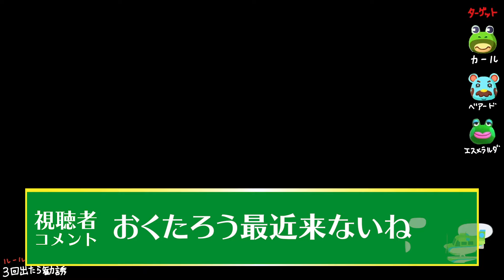【あつ森】離島ガチャで「おじさん」狙うと「美女」がよく出るってマジ？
Apex

Mildomでも生放送やってます（アプリで観れるよ）